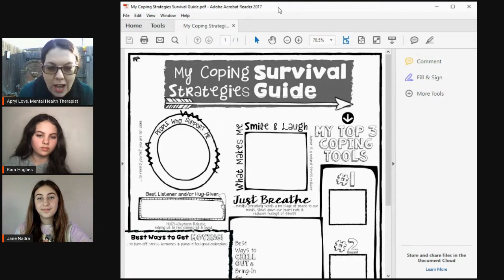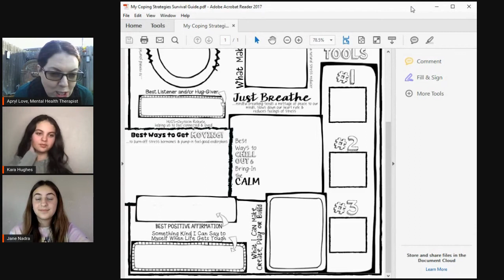BNN Episode 5